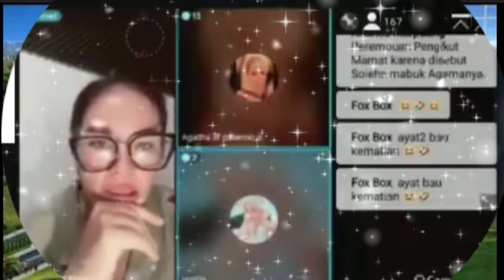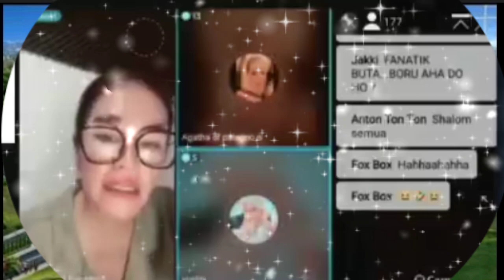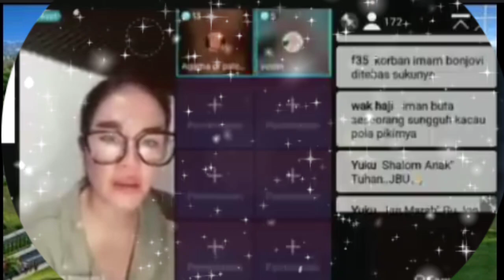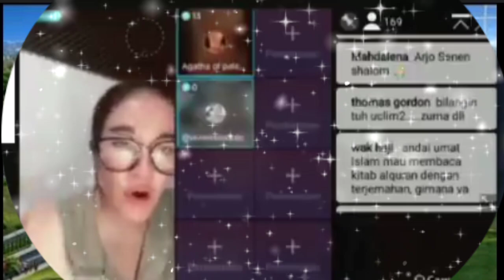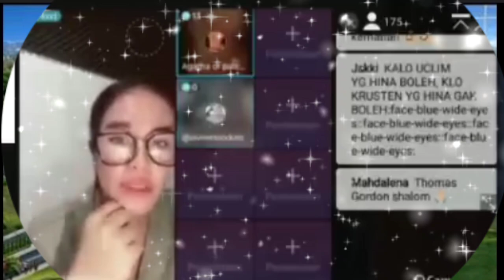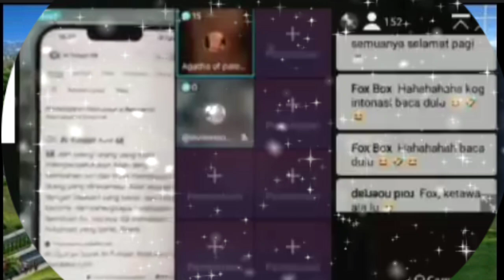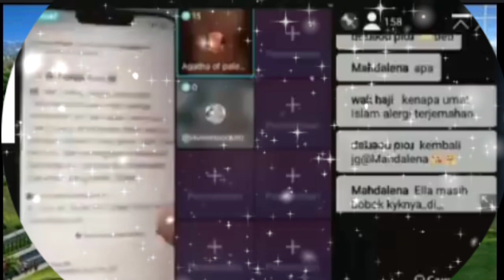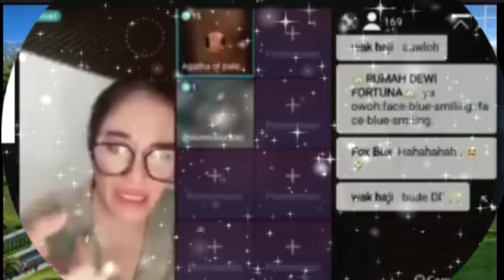DIALOG LINTAS AGAMA _ SEORANG MUALAF NAIK TENSI 1 MAU TAMPAR AGATA & SATU KABUR _ Petrus Marinus Hia